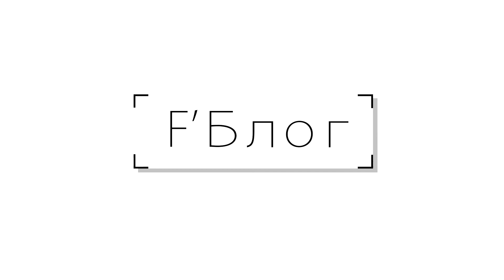Как провести лето в кампусе?